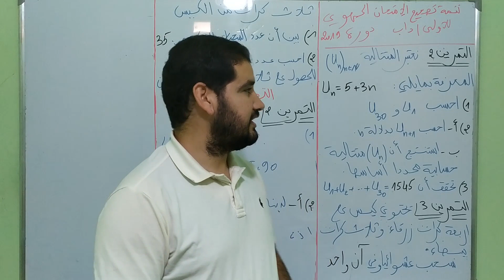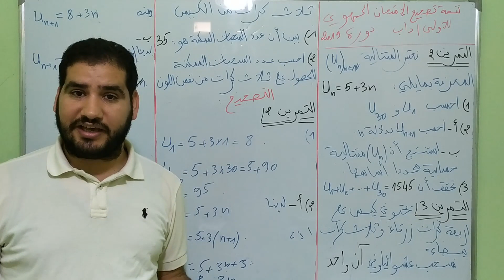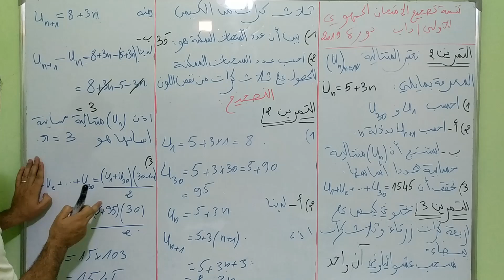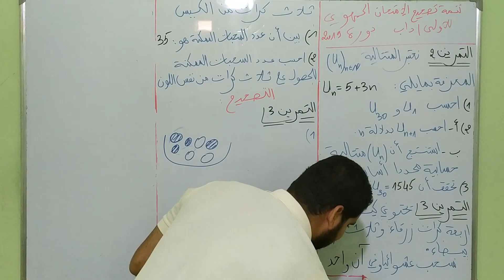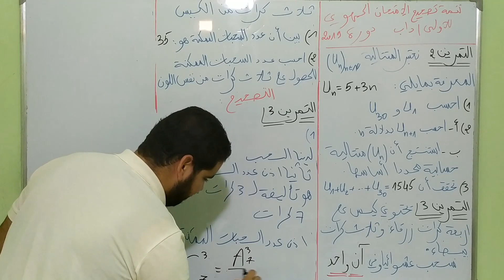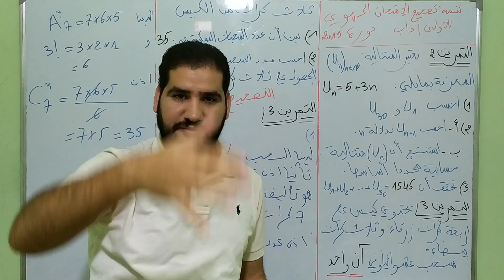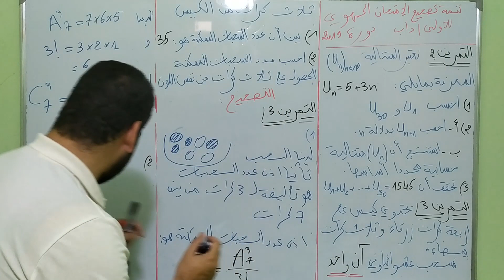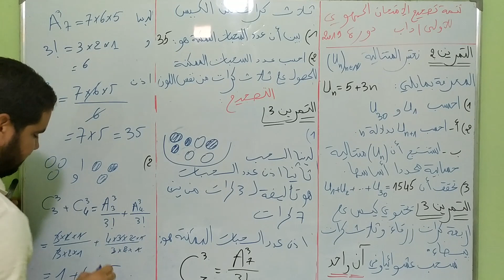الجزء الثاني من تصحيح الامتحان الجهوي لمادة الرياضيات لخهة العيون الساقية الحمراء